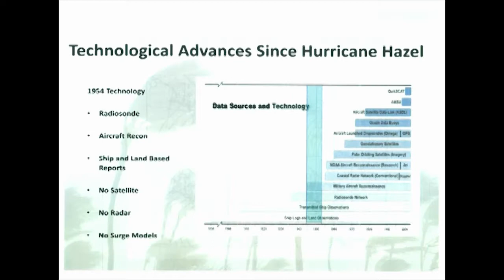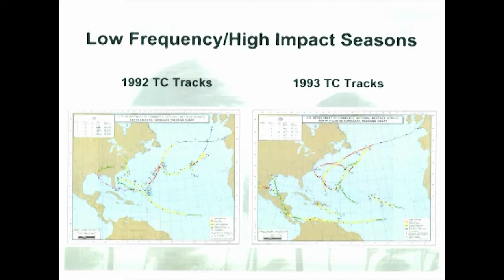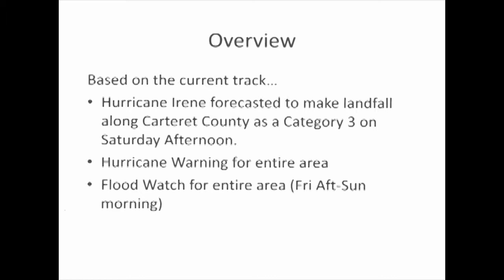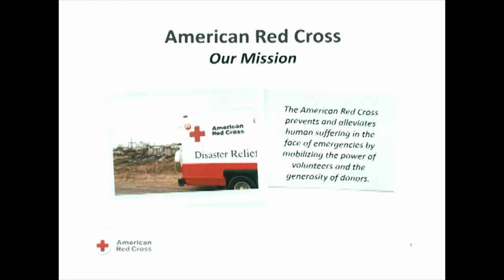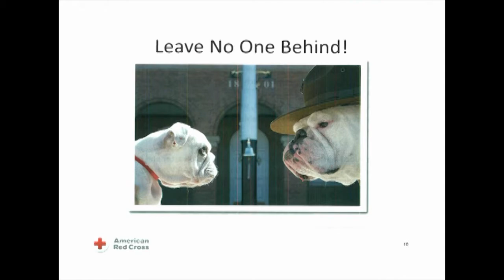MCAS Cherry Point Hurricane Seminar 2014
Resources and information for the 2014 hurricane season for Marine Corps Air Station Cherry Point patrons.